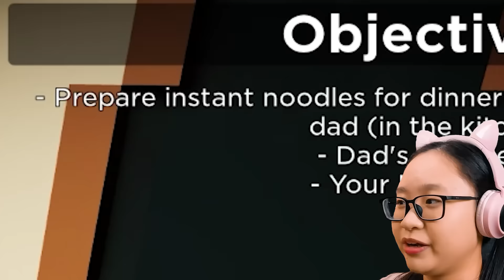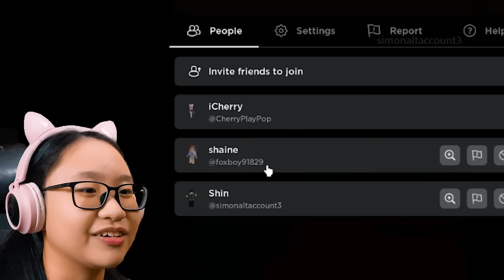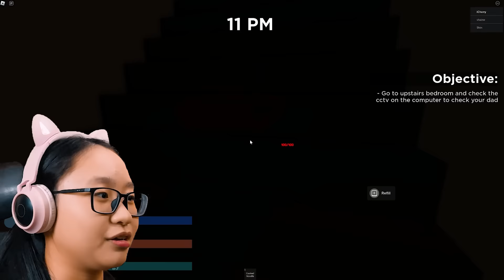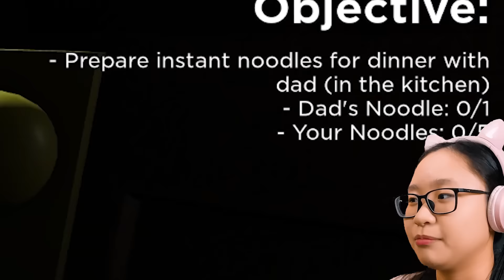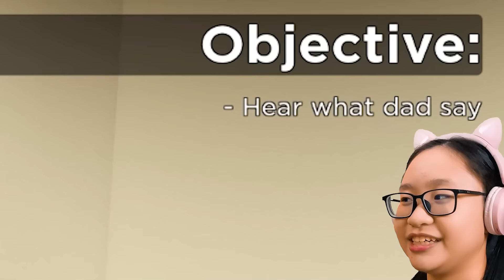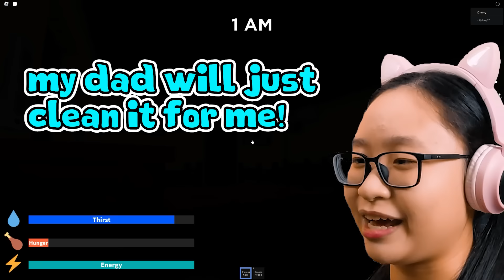Roblox | Weird Strict Dad - My dad is so STRICT and WEIRD!!!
Music